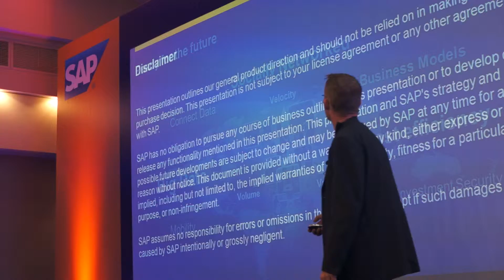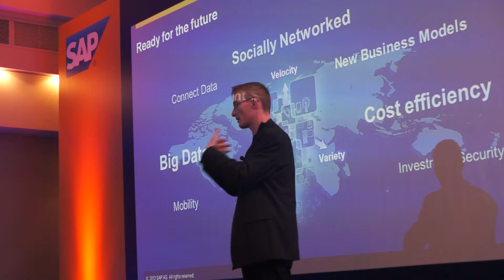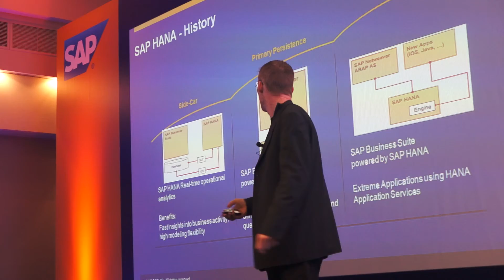Franz Faerber: SAP HANA Platform Overview at SAP Forum Bulgaria 2013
Franz Faerber is Executive Vice President for HANA Platform at SAP.